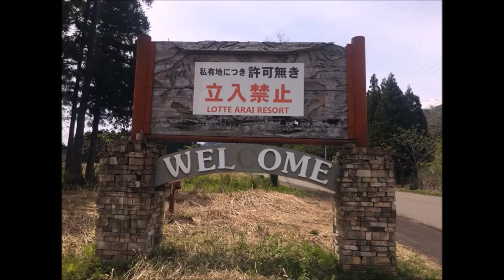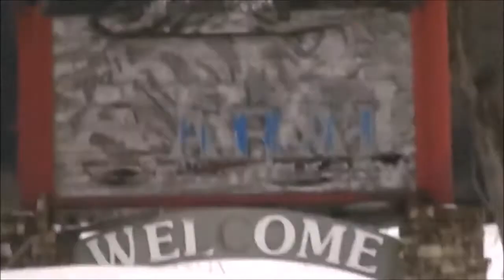まるで巨大な宮殿！当時日本最大の廃墟【新井リゾート、総集編 画像＆動画 】当時の正式名称・新井マウンテン&スパ スキー場とリゾートホテルの複合リゾート施設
窓ガラスやドアが割れ,机や椅子が壊され,消火器がまかれていた。